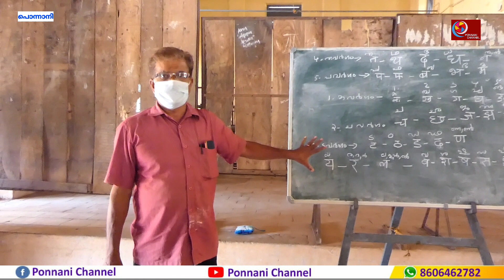അതുല്യംതുല്യതയുടെ വഴികൾ അവസരം നഷ്ടപ്പെടുത്തരുത്Details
അവസരങ്ങൾ#എപ്പോഴും# നമ്മെതേടി# വരണമെന്നില്ല. എന്നാൽ കിട്ടുന്ന അവസരങ്ങൾ നഷ്ടപ്പെടുത്താതിരിക്കുക.